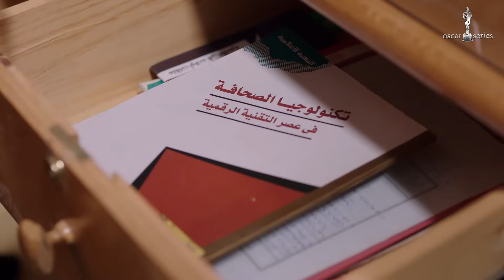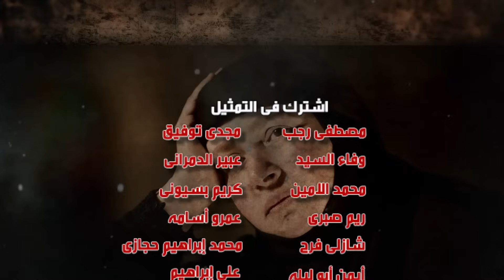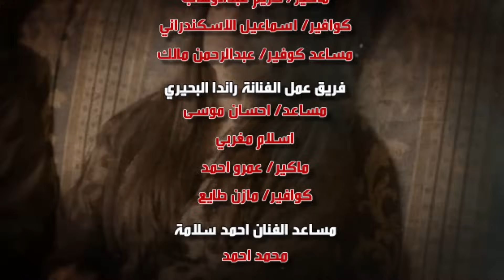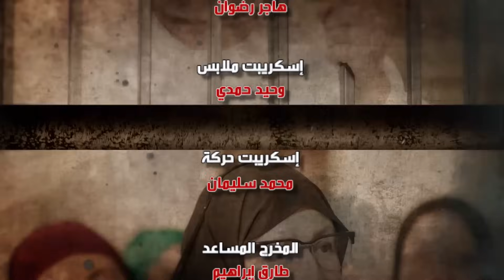Selsal El Dam Part 5 Eps | 16 | مسلسل سلسال الدم الجزء الخامس الحلقة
يستكمل المسلسل في هذا الجزء الفترة  من 25 يناير وحتى 30 يونيو، والتي تتناول فترة حكم الاخوان وسقوطهم وتأثير تلك الفترة في المجتمع من منظور الصعيد، كما يشهد الجزء الأخير للعمل العديد من المفاجآت استكمالا للأحداث السابقة، وخلال الجزء الأخير من المسلسل تزداد النيران بين نصرة، والعمدة هارون خاصة بعد دخول نصرة السجن مرة ثانية، بعد اتهامات
ظالمة من قبل هارون، حيث تشهد صراعات قوية بين الاثنين.
اخراج : مصطفي الشال
تاليف  : مجدي صابر
فريق العمل :عبلة كامل  - رياض الخولي - علا غانم - احمد سعيد عبالغني - راندا البحيري - منة فضالي